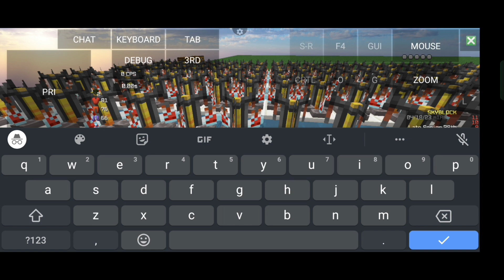Can i hit Alchemy level 50 in Hypixel Skyblock.? | Hypixel Skyblock on Mobile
👉 Server IP :- mc.hypixel.net
👉 IGN :- ShadowGaming_1
👉 Device 📱
                         Realme 6